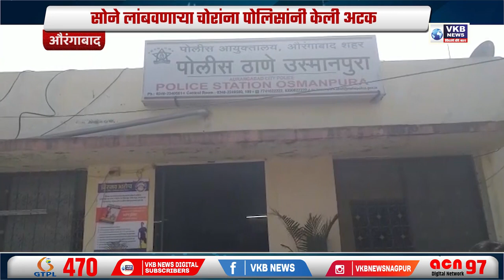सोने लांबवणाऱ्या चोरांना पोलिसांनी केली अटक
औरंगाबादमध्ये फसवणूक करून सोन्याचे दागिने चोरणाऱ्या उत्तर प्रदेश मधील दोन आरोपींना उस्मानपुरा पोलिसांनी अटक केली आहे.
महिलेच्या फिर्यादीनुसार महिलेला पूजा करण्याकरिता सोन्याचे गंठण, नेकलेस आणि कानातले रिंग असे दागिने घेऊन उस्मानपुऱ्यातील आलिशान कॉम्प्लेक्स मधील एका दुकानात बोलावले होते. या ठिकाणी एक महिला आणि पुरुष दुकानात बसले होते. त्यांनी सोन्याचे दागिने आणले का असे विचारून सर्व दागिने एका कपड्यावर ठेवायचे सांगितले. त्यानंतर त्या कपड्याचे गाठोडे बांधून महिला घरी गेली ते गाठोडे दुसर्‍या दिवशी उघडा असे महिलेला सांगण्यात आले होते. त्यानुसार दुसऱ्या दिवशी उघडून बघितले असता त्यामध्ये गव्हाच्या पिठाचा गोळा असल्याचे दिसले. त्यानंतर महिलेला आपली फसवणूक झाल्याचे कळताच महिलेने उस्मानपुरा पोलिस ठाण्यात दोघांविरुद्ध तक्रार दिली होती. याप्रकरणी पोलिसांनी गुन्हा दाखल करून उत्तर प्रदेश मधील दोघांना अटक केली आहे.